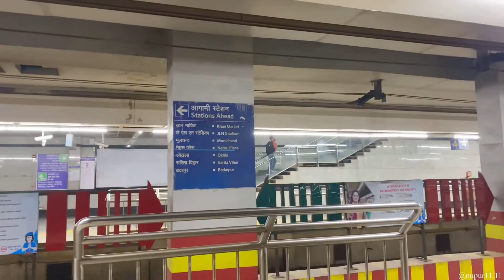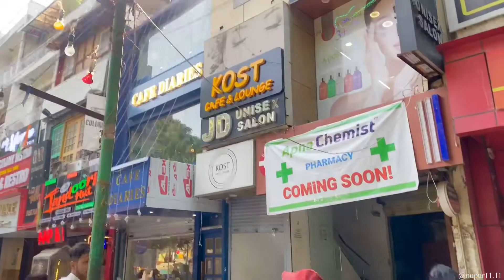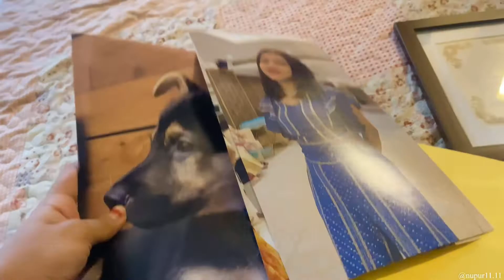It was a total fail 😣🤣 vlog:99